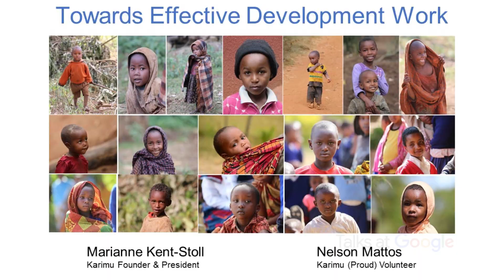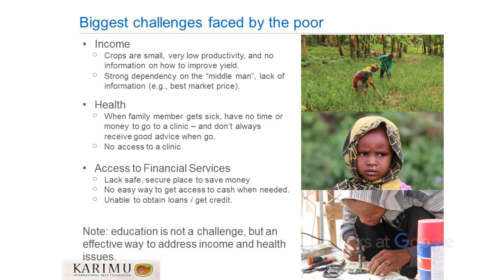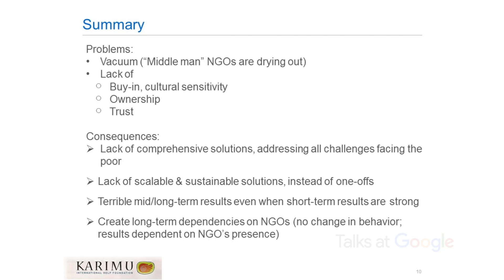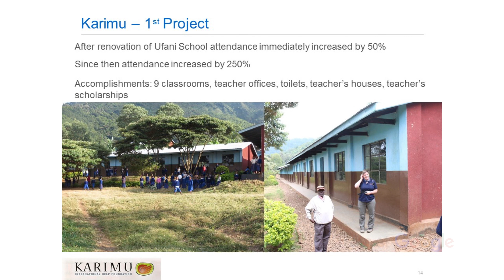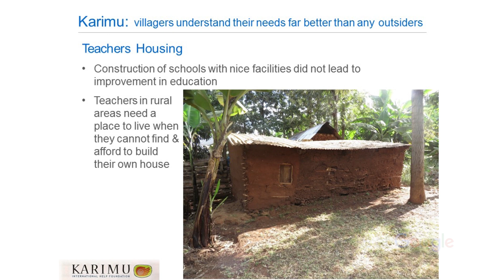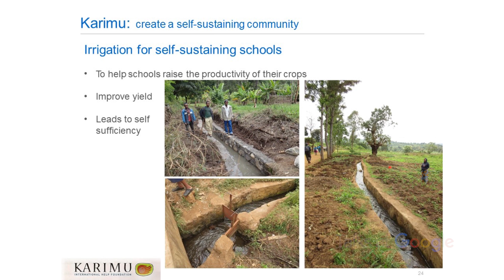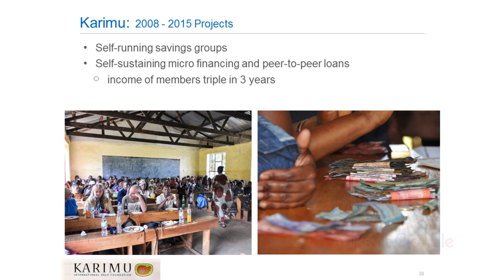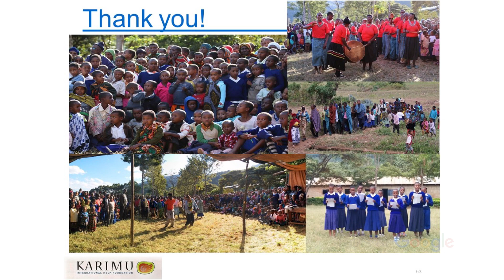Effective Development Work | Nelson Mattos + More | Talks at Google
Despite the significant advancements in technology, health, and communication that we have experienced in the last few years, one third of the world's population continues to struggle to survive.  Their future is not looking much better because nonprofits have been facing major challenges which directly impact their effectiveness. In this talk, we will describe the major struggles of the world’s poorest ones and why existing NGOs are failing to address them.  We will then present an effective approach to eliminate poverty, showing concrete examples from the work of Karimu International Help Foundation. The talk will be given less than 24 hours after we have completed 3 weeks of volunteer work in Africa.  We will have lots of fresh examples, experiences, and insights to share with you.